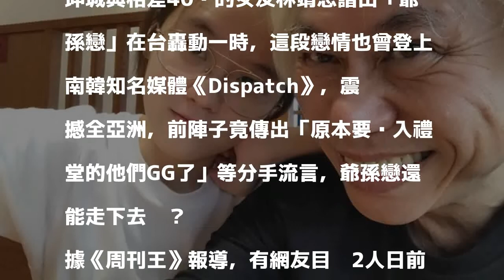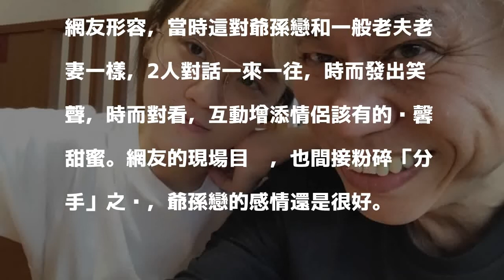爺孫戀再爆分手流言 李坤城對林靖恩態度……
李坤城（右）和小40歲女友林靖恩。（翻攝自林靖恩臉書）

發表評論評論如下。